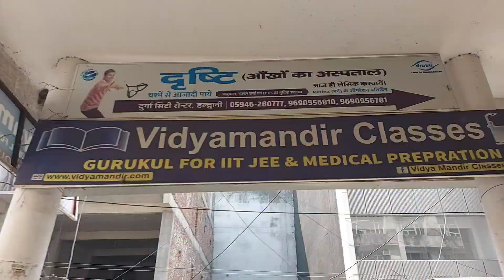🤕Emergency मे ससुराल से अचानक मायके आना पड़ा ☹️ || Daily Vlog ♥️ Family Vlog ♥️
🤕Emergency मे ससुराल से अचानक मायके आना पड़ा ☹️ || Daily Vlog ♥️ Family Vlog ♥️ @mrs.poonampankajnegi2456

My Address 👇

Name - Poonam Negi
Address - Bhatlani Kotabagh
District - Nainital
State - Uttarakhand